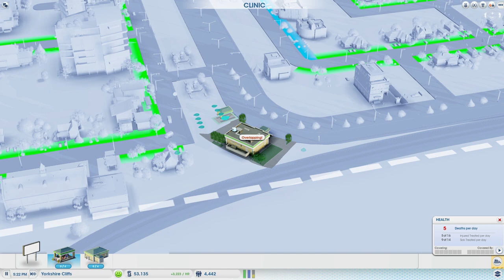SimCity 2013 - MEGA-REGION! (Livestream Footage) [Part 3]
Join me and a bunch of other great SimCity players from YouTube and Twitch, all coming together in a giant region during our Labor Day livestream!

Let me know if I missed anyone!